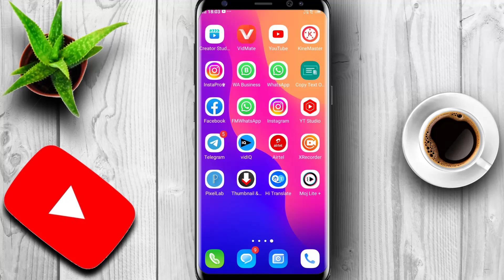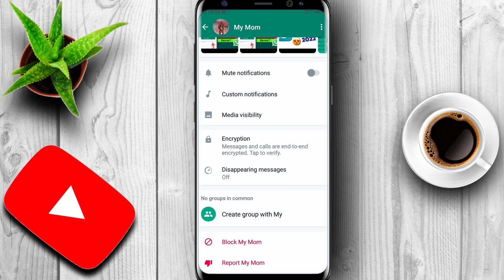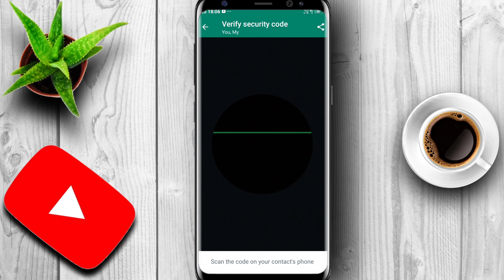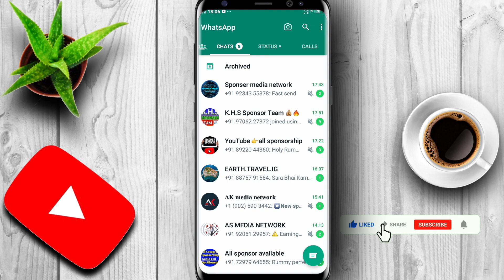WhatsApp (i) Button Me Aaya खतरनाक Setting Ka Update 2023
WhatsApp () Button Me Aaya Khatarnak Settings Ka Update 2023
WhatsApp Your Personal Messages Are End to End Encrypted, Your Status Updates Are End-To-End Encrypted Kya Hai & Matlab Kya Hota Hai

Social media.

My vlog chaneal.

whatsapp i button
whatsapp,whatsappi button settings
whatsapp i button trick
2023
how to use whatsapp i button | whatsapp iutton set
what is whatsapp chat bot with button

Hastags.
Whatsapp Update
New Whatsapp
Whatsapp New Update Features
Whatsapp Update
New Whatsapp
Rajasthani Helper